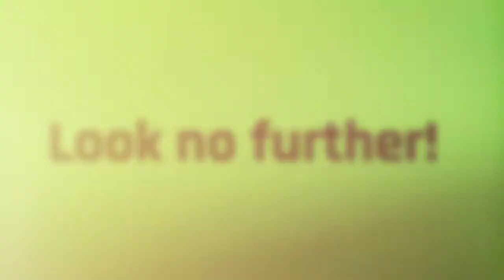G2N Business Promo Video